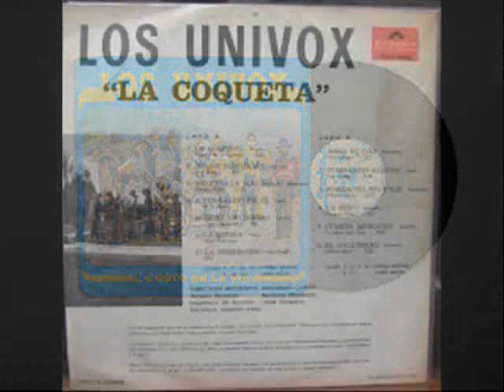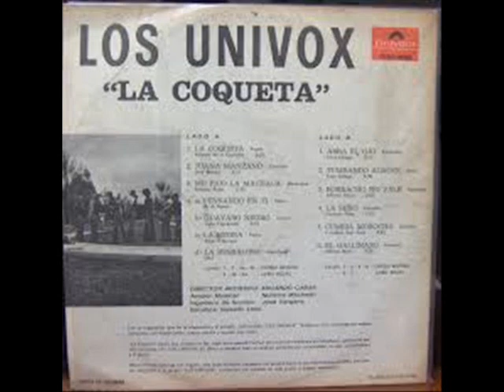MOSAICO 77 - LOS UNIVOX